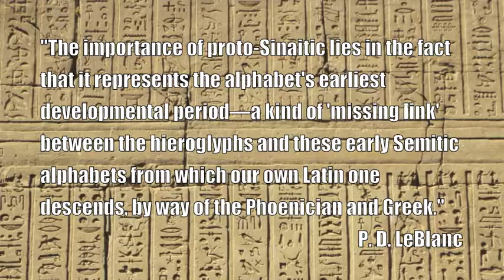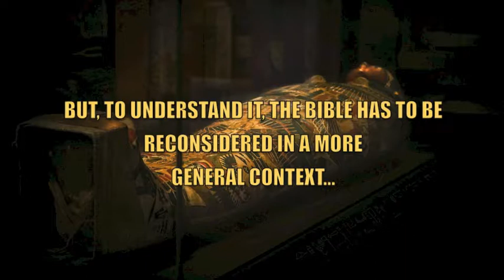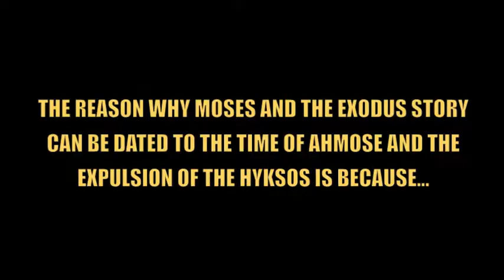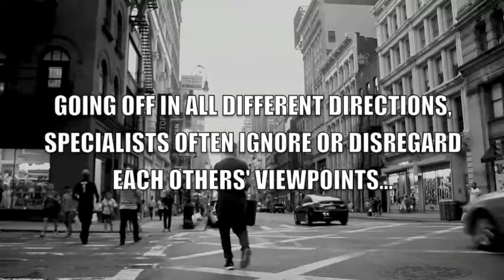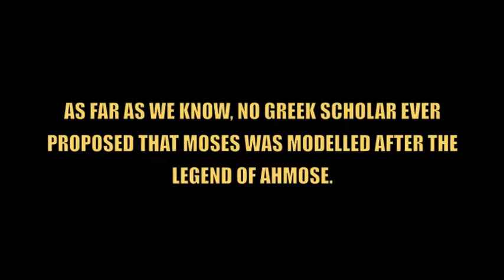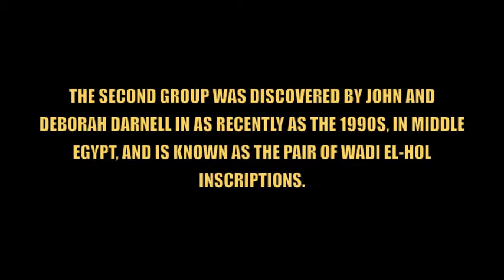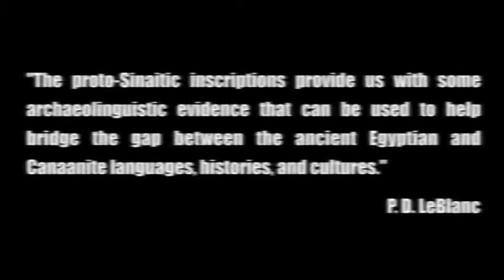The Proto-Sinaitic Script, History, and the Bible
In this short video (I am featured in the last half), I discuss the historical perspectives adopted in my book, Deciphering the Proto-Sinaitic Script. The focus has been placed on my three-pronged approach—three, because my book not only deals with the origins and development of proto-Sinaitic writing, but it also touches on Egyptian history, as well as trying to make sense of some of the early Bible texts (as a folk-memory of the Semitic-cultured inventors of the world’s first alphabet).